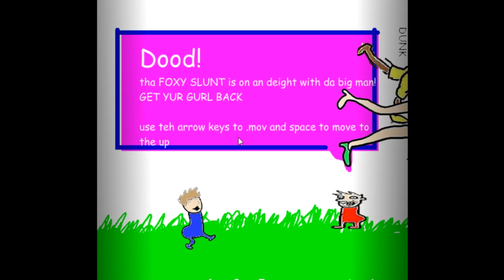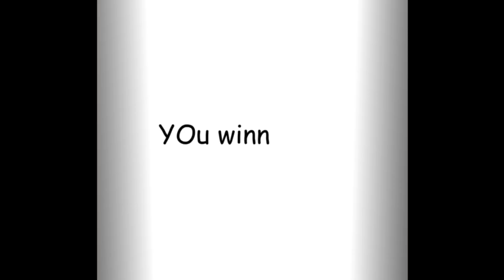LET'S PLAY SBURB [PART 1] (HOMESTUCK FAN GAME)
Homestuck is finally real, and Peach and I are gonna pay it. After the long wait my channels hiatus is finally over, I'm alive, and i'm still making videos. This Sburb fan game is currently the most in depth Homestuck fan game I've seen, with every single detail painstakingly crafted to create an immersive Sburb experience.

nbbfc://yyy.wgabatq.sgi/yubsn?z=9A-GDCEOaOQ